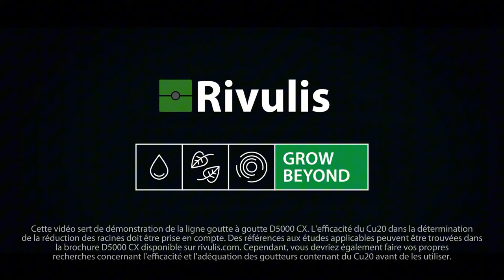Rivulis D5000 CX - La meilleure ligne goutte à goutte... enterrée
Avec Cu2O (oxyde de cuivre) mélangé à la résine de chaque goutteur, le D5000 CX est votre barrière contre l'intrusion des racines.
Disponible dans le goutteur le plus avancé au monde - Rivulis D5000 PC / AS, c'est une solution à long terme, sûre et non lixiviante pour réduire l'intrusion des racines dans le goutteur.